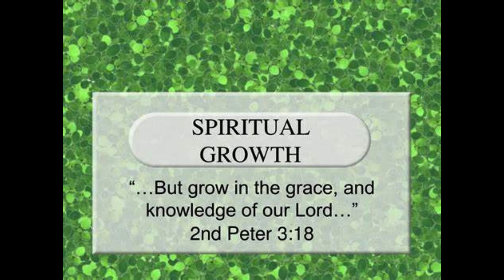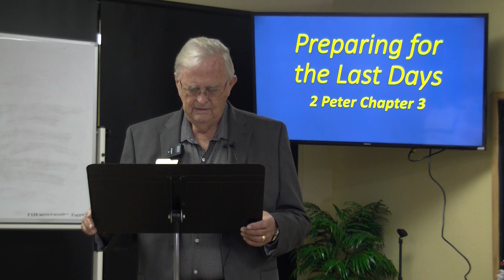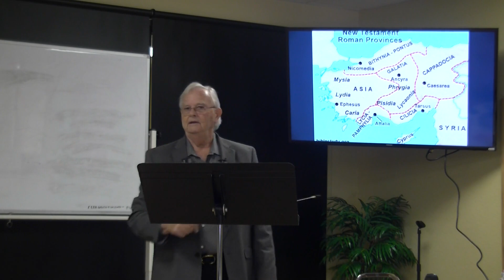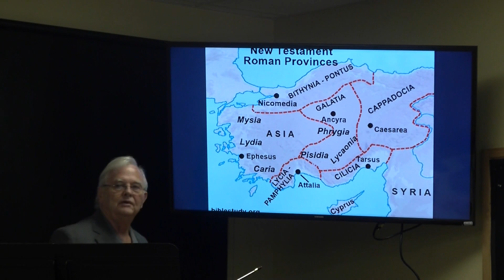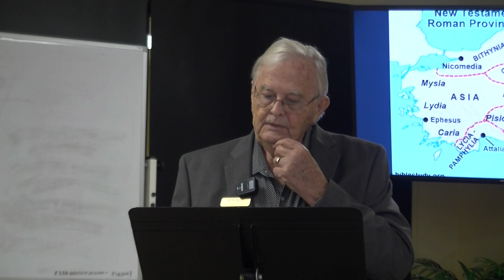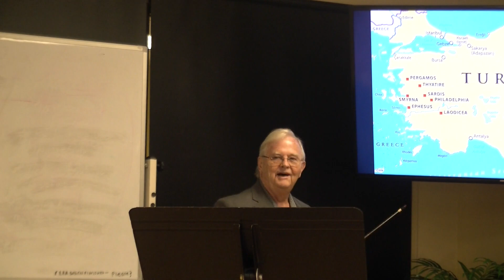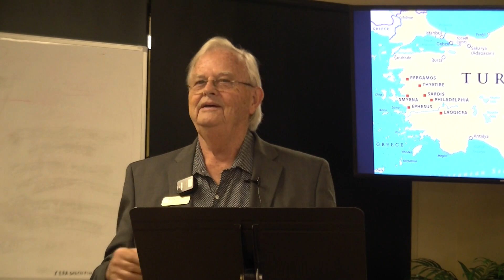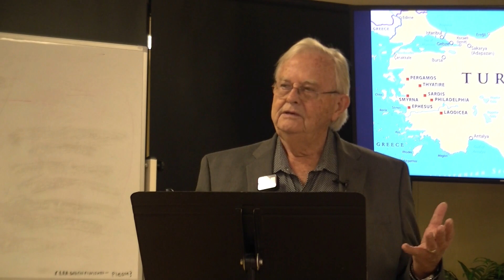12 03 2023 - PREPARING FOR THE LAST DAYS. RON ALLEN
The book of 2 Peter is traditionally attributed to the apostle Peter, one of the twelve disciples of Jesus. The third chapter of 2 Peter addresses several key themes, primarily focusing on the concept of the end times and the return of Jesus Christ. Here's an overview of 2 Peter chapter 3:

The Delay of the Second Coming (3:1-4): Peter begins by reminding his readers about the predictions of the prophets and apostles regarding the second coming of Jesus Christ. He acknowledges that some may question the apparent delay in this event, emphasizing the importance of patience and understanding in God's timing.

The Certainty of God's Promise (3:5-7): Peter uses the example of the flood during the time of Noah as a reminder that God's judgment is certain. He asserts that God's word is trustworthy, and just as God judged the world with water in the past, there will be a future judgment by fire.

The Day of the Lord (3:8-10): Peter addresses the perceived delay in the return of Christ by explaining that God's perspective on time is different from ours. He emphasizes that the delay is a result of God's patience, giving people time to repent. The day of the Lord will come unexpectedly, and the heavens and earth will be judged by fire.

The Call to Holy Living (3:11-18): In light of the imminent return of Jesus and the coming judgment, Peter encourages believers to live holy and godly lives. He emphasizes the importance of moral conduct and spiritual growth. Peter also warns against being led astray by false teachings and encourages his readers to grow in the knowledge of Jesus Christ.

Conclusion (3:18): The chapter concludes with a call to grow in the grace and knowledge of Jesus Christ. Peter encourages believers to be on guard against false teachings and to remain steadfast in their faith.

In summary, 2 Peter chapter 3 serves as a reminder of the certainty of God's promises, the impending judgment, and the importance of living a holy and godly life in anticipation of the return of Jesus Christ. The chapter emphasizes patience, perseverance, and spiritual growth in the face of challenges and false teachings.